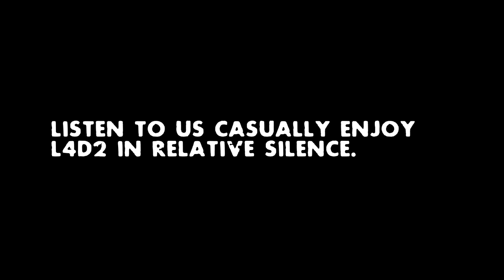Left 4 Dead 2: All it takes is some advanced strategizing - PART 11